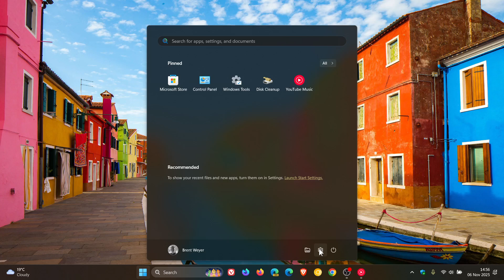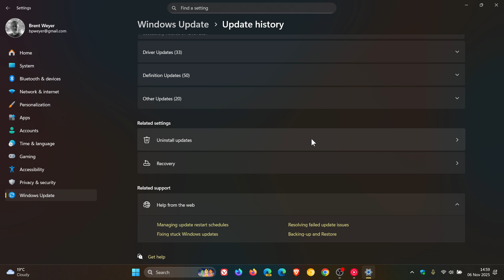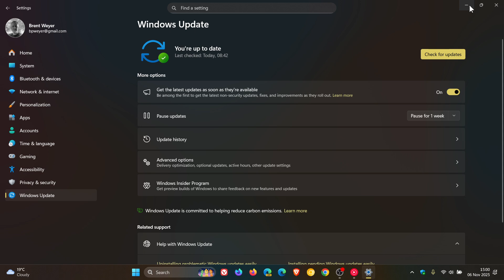Fixing Updates: A Look at Windows Known Issue Rollback (What is it?)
KIR is something we speak about regularly on the channel, so according to Microsoft, this is what it is...